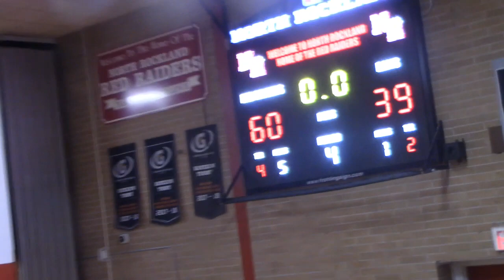Clarkstown North vs North Rockland 2024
Girs Varisty Basketball